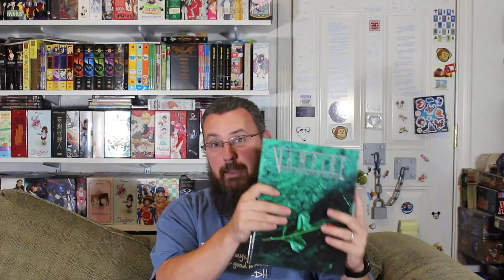Fright Night Friday: Kindred the Embraced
Previous Episode: Coming Soon